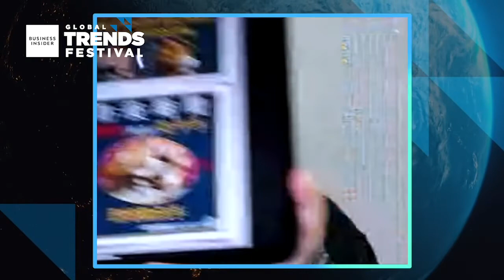2020-09-15 Global Trends Festival interview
Interviewer: Shin Murakami

Taiwanese Model & To be Open

1.The Taiwanese government's implementation towards Covid-19 attracted the world's attention.

I think the key to the "Taiwanese model"s success was about being OPEN throughout. -an open development environment, an open platform symbolized by gov (gov-zero), and an attitude of "open government" itself, even before covid-19.

2. In Taiwan, you say that anyone can visit your minister's office every Wednesday. Why is it so important for you to be so "open"? and are there any fun visitors that you have encountered?

3.The story of vTaiwan, a platform for dialogue between citizens and government.

What would you say are the critical roles of IT and digital in building this platform?  And what are some of the things that can only be possible offline?
and what role does the Open source community play there?

4.AI has become a huge part of our everyday life regarding data utilization. How, and where to utilize such a powerful technology is key for us. Taiwanees's government achieved a huge success, although Tech and politics usually don’t mix well. Where do you think the area for Tech to shine is in the future? Plus How should we set the agenda to tackle the issue?

5.The current Taiwanese government is actively hiring younger people; you were 35 when you became the Minister for Digital Affairs in 2016.

I also read about Taiwan’s “Reverse mentorships” in which cabinet ministers appoints entrepreneurs and social innovators under the age of 35 as reverse mentors.

What are your thoughts on the importance of incorporating the power of young people into organizations in politics and in business?

6,What are the potential of millennials and Generation Z for society and how do you manage to rally their support?

→What do you think is important when it comes to leadership in this era?

7.Diversity and inclusion is a necessity for modern management. Would you be able to elaborate on that through your experiences?

8.There is still a noticeable gender gap in the Tech world, including the lack of women in the industry.

What do you think can be done to make the industry more diverse?, and how do you think women and minorities can be promoted in the Tech industry?

9. Having "two adolescents" and being transgendered affected you? How did you manage to break free from "what society expects one to be how"?

10.Japan is the world’s fastest aging society and infamous for lacking the diversity in leadership. How would we create open and honest communication beyond the differences of age and gender. Are there any tips that you could suggest to overcome these barriers?

CAREER & MIND

11.Tell us about your career and your life decisions. You dropped out of junior high school and you started your own business at 16, served as an advisor to Apple while still in Taiwan, and "retired" from the business world at age 33.

In one interview, you mentioned that your income is half of what it used to be since you became a cabinet minister. What have you based your career choices on? it is clear that it is not about money. :)

12.We are on the verge of a big shift in Japan regarding work life style. One of the biggest issues is that many people lack confidence. LinkedIn did the world wide research and Japan was the least confident among 22 countries. We are so used to this old norm, relying on the companies and not taking charge of our own life choices.

I wholeheartedly agree with your opinion that ‘Everyone should feel like a minority sometimes’ but it is hard to accept your own vulnerability as well, especially in the workplace. How could we get away from such negative thoughts and behaviors that come from this uncertainty and chaos?

FREE TALK

13 I see you are on LinkedIn! Has it been helpful to you? In terms of connecting with other people and how does it influence your actual work do you think?